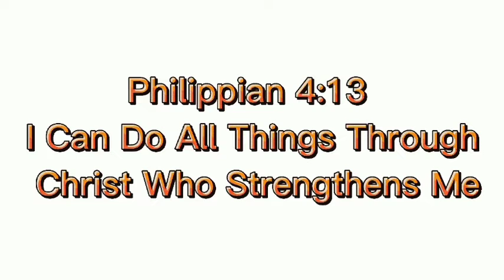Freemassage, Rosario Cavite|September 17, 2021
Hello to everyone. Ako nga po pala si NODES BUSTER, ALSO KNOW AS BYAHELOT. Puspose po ng content ko ay, bumabyahe oh dumadayo sa iba't ibang lugar para mag MASSAGE FOR FREE. Sa ganitong paraan ay mashe'share ko sa ibang tao ang aking talent yun lamang po. Sana po at suportahan nyo ako MARAMING SALAMAT. GODBLESS US ALL.

Use for vlogging

📱VIVO Y11
📱Catcup
📱 PicsArtHello to everyone. Ako nga po pala si NODES BUSTER, ALSO KNOW AS BYAHELOT. Puspose po ng content ko ay, bumabyahe oh dumadayo sa iba't ibang lugar para mag MASSAGE FOR FREE. Sa ganitong paraan ay mashe'share ko sa ibang tao ang aking talent yun lamang po. Sana po at suportahan nyo ako MARAMING SALAMAT. GODBLESS US ALL.

Use for vlogging

📱VIVO Y11
📱Catcup
📱 PicsArt